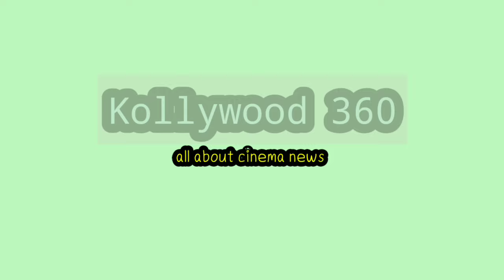லோகேஷ்ன் அடுத்த மிரட்டல் 'RCU’..ரஜினி சினிமாடிக் யூநிவர்சில் உருவாகும் தலைவர் 171..Rajini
Kollywood 360_2.0-Kollywood-Tamil Cinema News-Kollywood Gossip-Kollywood Latest News-Trending Videos-Trending News-Trending Kollywood News-Trending Tamil Videos-Entertainment Videos-Ajith-Vijay-Rajini-Sivakarthikeyan-Surya-Kamal-Dhanush-Tamil News Channel-Kollywood News Channel-Funny Videos-Kollywood Trending Updates-Web News Channel-Web News-Today Trending-Rajini-Rajinikanth-Vettaiyan-Vettaiyan Latest Updates-Amitabh Bachchan-Fahadh Fassil-Vettaiyan News-Vettaiyan Movie Web News-Manju Warrior-Vettaiyan Promo-Vettaiyan Glimpse-Vettaiyan Single-Vettaiyan First Single Track-Vettaiyan Trailer-Vettaiyan Teaser-Vettaiyan Rajini-Thalaivar171-Thalaivar171 Latest Updates-Lokesh Kanagaraj-LCU-Nelson-Jailer 2-Mari Selvaraj-Thalaivar172 News-Thalaivar172 Latest Updates-Rajini Kamal Movie Updates-TJ Gnanavel-Aniruth

Kollywood360_2.0